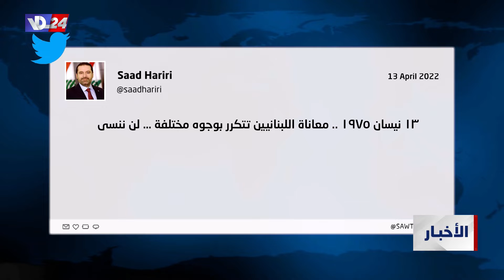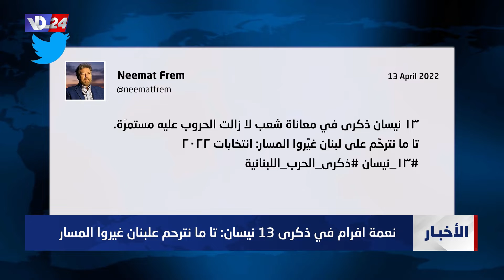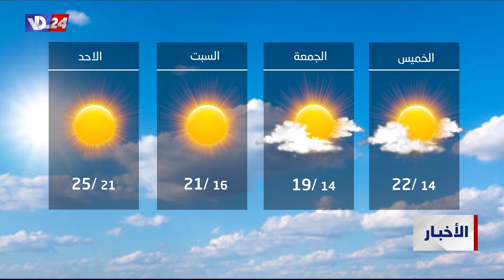نشرة أخبار السابعة والربع من صوت لبنان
العناوين:
الراعي: لبنان وصل الى هذه الحال بخروجه عن الحياد
في ذكرى اندلاع الحرب مواقف ودروس
أزمة بنج على أبواب المستشفيات
أزمة الخبز على أبواب الحل
الروس يستأنفون هجماتهم في أوكرانيا